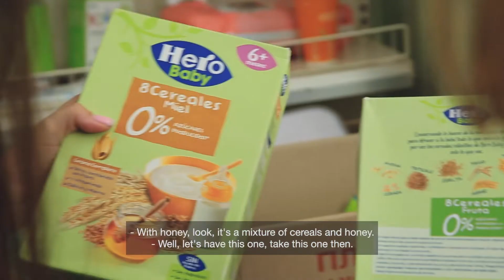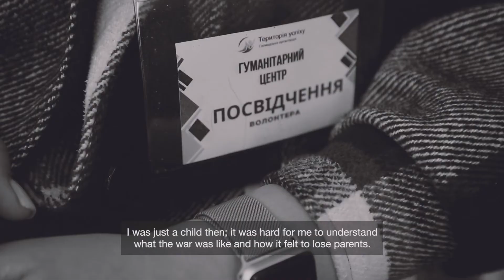Немаленькі люди. Маргарита Смельник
Волонтерити з дитинства. У 11 років ти ще не розумієш, що таке війна. Твої батьки допомагають постраждалим в АТО, а ти допомагаєш їм, складаючи дитячі речі та сприймаючи це все радше як гру.

У 20 років, коли агресор знову вторгається у твою країну, ти розумієш уже все. Ти бачиш це на власні у рідному місті Бучі. І єдине, що ти можеш робити, - це допомагати своїм людям.

Дивіться історію студентки Маргарити Смельник у проєкті «Немаленькі люди».

Проєкт «Немаленькі люди» розповідає історії молодих людей, які займалися суспільно-політичною діяльністю, а з початком війни стали волонтерами, військовими, медиками, які кожного дня наближають Україну до перемоги.

Проєкт реалізується IRI Ukraine за підтримки USAID Україна.